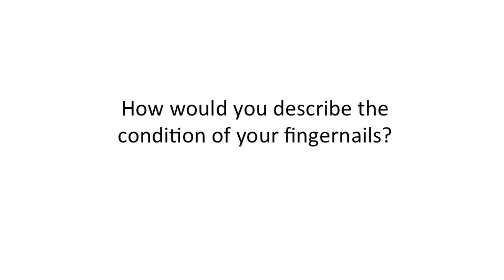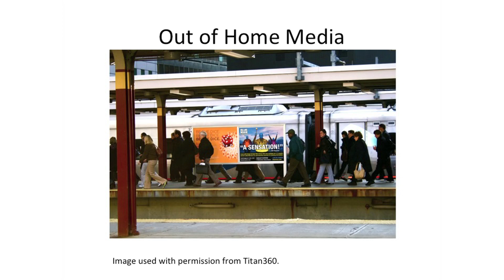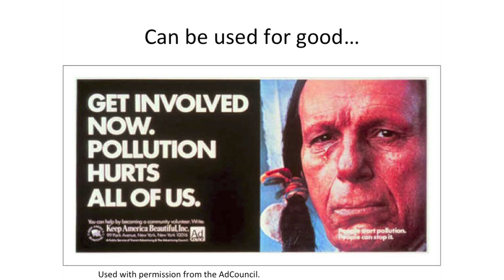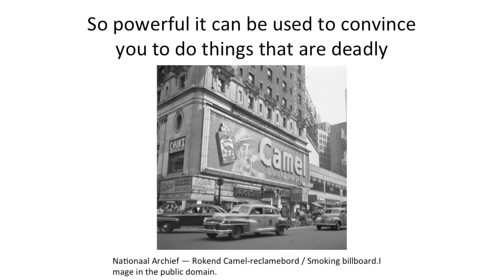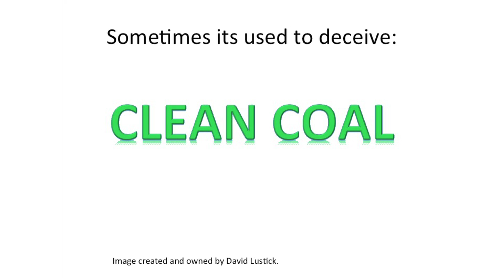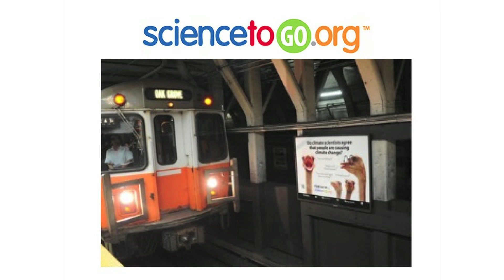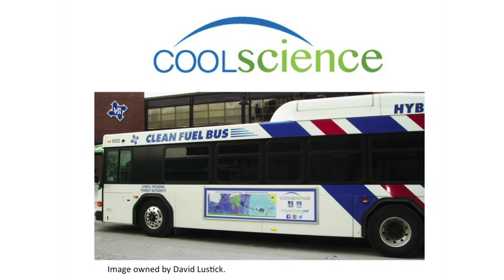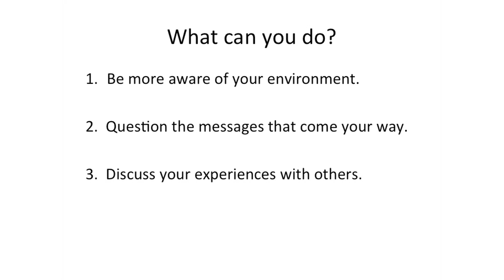Street Smarts: What are you learning? | Dr. David Lustick | TEDxNorthHighSchool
Dr. Lustick talk discusses the power of media on learning, and how we can harness this power to increase scientific literacy, especially around the issue of climate change.

Dr. Lustick id a faculty members at the University of Massachusetts Lowell’s Graduate School of Education. Before receiving his Ph.D. at Michigan State University, David taught secondary science for 12 years.  His research has focused on how adults learn and what experiences demonstrate the greatest effectiveness at achieving specific learning outcomes.